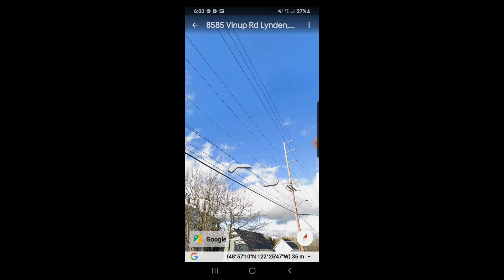UFO above my house!